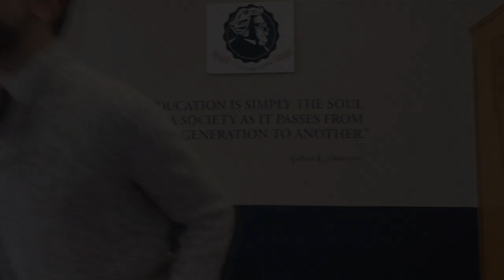Chesterton Academy of St. Joseph in One Word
Chesterton Academy of St. Joseph (Dayton, Ohio) launched in August of 2022 with 14 students who travel from Lebanon, Miamisburg, Waynesville, Centerville, Beavercreek, Kettering, West Milton, Xenia, and Germantown.

Listen to the FIRST EVER group of Chesterton Academy of St.Joseph students, our trailblazers, as they describe what Dayton's newest high school means to them. Experience our school through the eyes of those who are blessed to call Chesterton Academy of St. Joseph their "second home," as every school should be.

CASJ is a classical high school rooted in Catholic tradition. Absolutely everything we do is centered around Christ, with Mass attendance part of our daily curriculum. Enjoy!